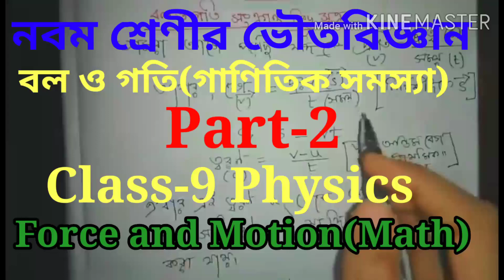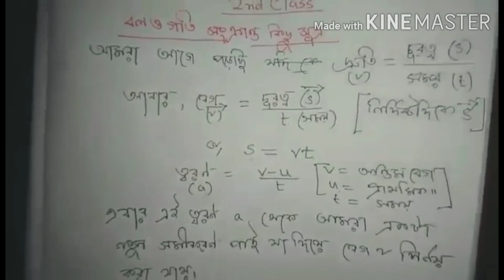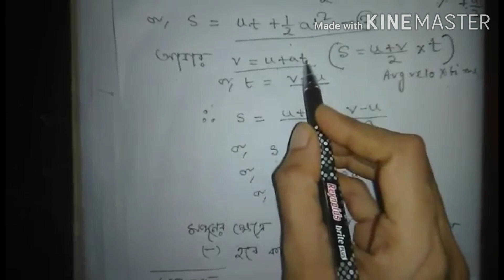নবম শ্রেণীর ভৌত বিজ্ঞান, বল ও গতি(গাণিতিক সমস্যা), Part-2, Class-IX Physics Force and Motion (Math)